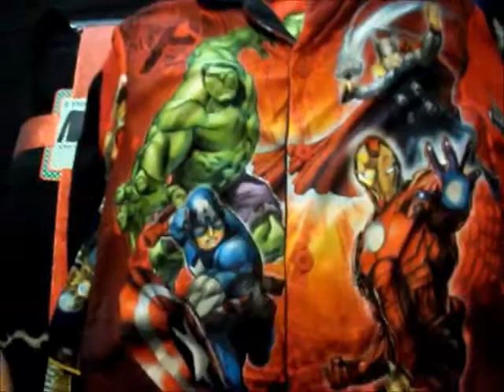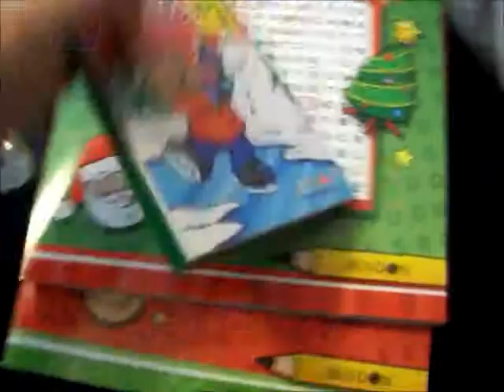Vlogidays 11-27-13 Turkey Massage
Happy Holiday Ya'll! Join us for daily vlogs all month or December. * The video game in the video is not my own creation* *Not my gobble*